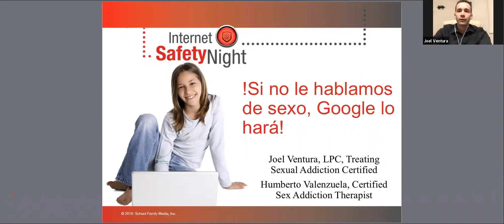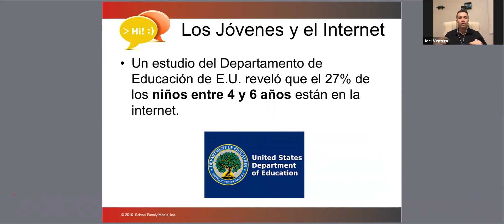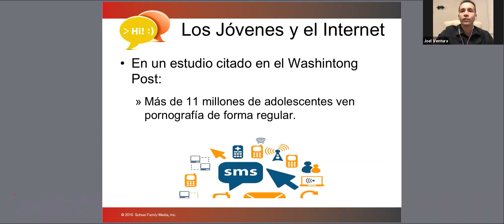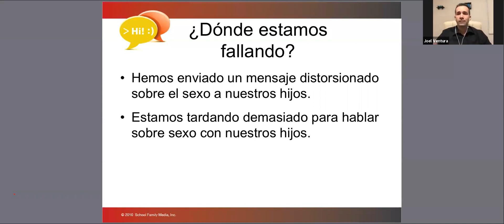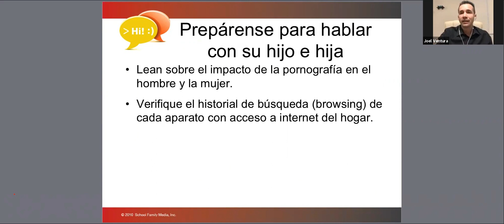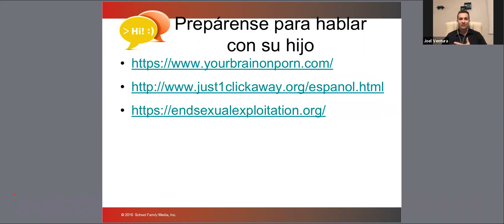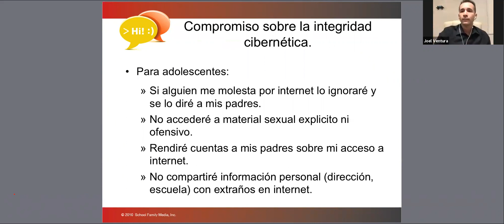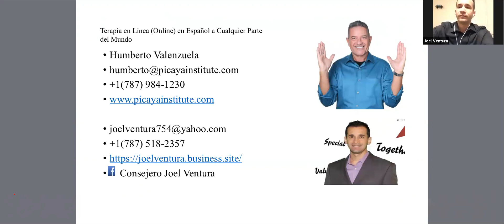Humberto Valenzuela, SPANISH LANGUAGE, Jan 22, 2019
This "Addicion al Sexo 101" Spanish language webinar, hosted by Humberto Valenzuela, took place January 22, 2019, on SexandRelationshipHealing.com.